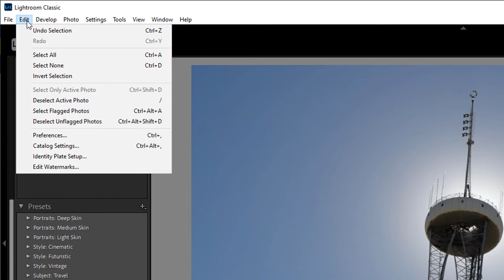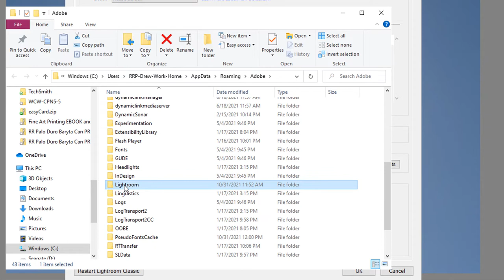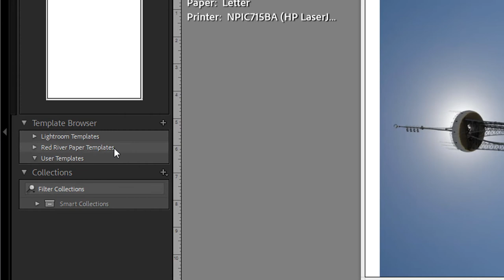Installing Red River Paper Lightroom Greeting Card Templates in Windows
How to install Red River Paper's greeting card templates for Lightroom Classic and Windows.

About Red River Paper

THE BEST PHOTO & FINE ART QUALITY INKJET PAPER

We are selective, particular, and exact in the curation of our products. There is no bad paper here - we have made sure of it by listening to exactly what you need AND want. Our proprietary collection coupled with other best-of-the-best products makes up a collective blank canvas for you to create on - from papers to cards to specialty stocks. As creators, be it through the lens, a brush, a story, or a plan, you hold a mirror to the world and defy time to make sure a moment or memory is saved forever.